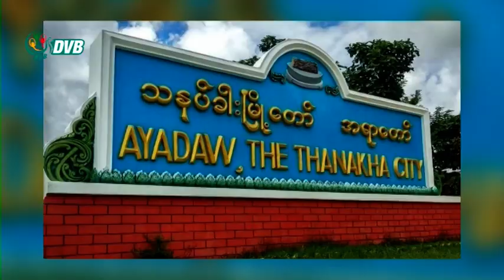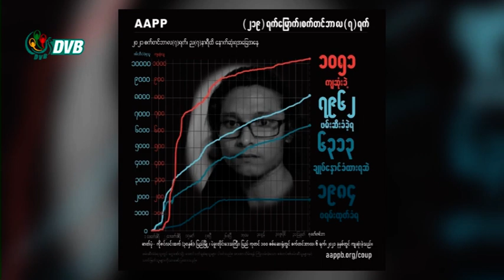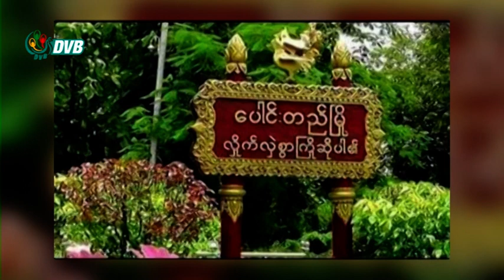ဒီဗွီဘီ ရုပ်သံ ၈ ရက် စက်တင်ဘာလ နေ့လယ်ခင်း သတင်းများ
- အရာတော်မြို့တွင် စစ်ကောင်စီက ဧည့်စာရင်းဝင်စစ်ပြီး အပြစ်မဲ့ သားအမိနှစ်ဦးကို ဖမ်းဆီး။
- မိုးမိတ်ခရိုင် PDF က စစ်ကောင်စီခန့်အုပ်ချုပ်ရေးမှူးများထံ ကျည်ဆန်ဖြင့် သတိပေးစာပို့။
- ပေါင်းတည်မြို့နယ်တွင် ဗုံးပေါက်ကွဲပြီး ၂ ဦးသေဆုံး။